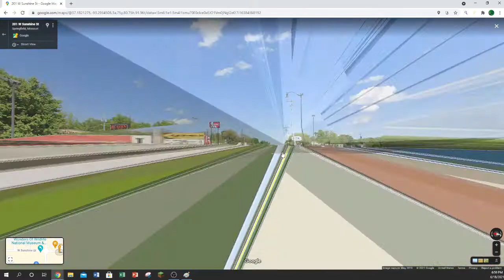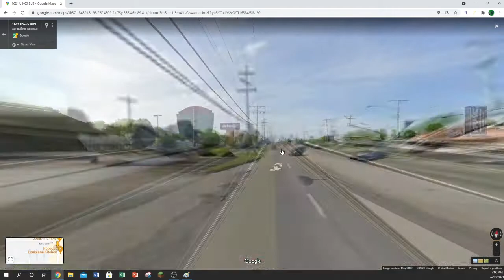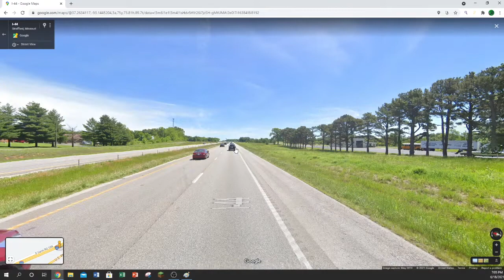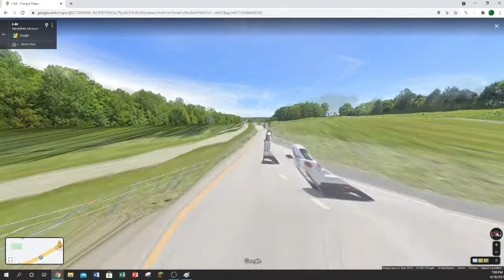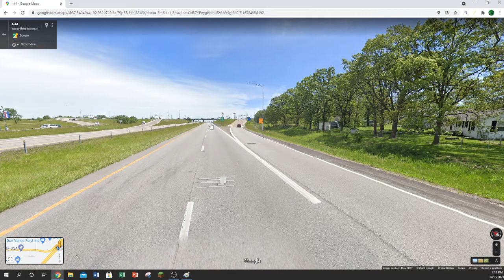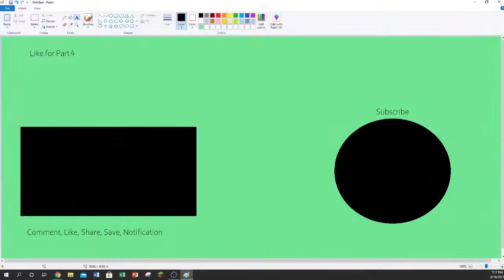Bentonville AR to Highland IN (Part 3) Going on I-44 East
We were in Springfield MO then we crossed US-65 and I-44. Going through Strafford MO, Marshfield MO, & Conway MO.